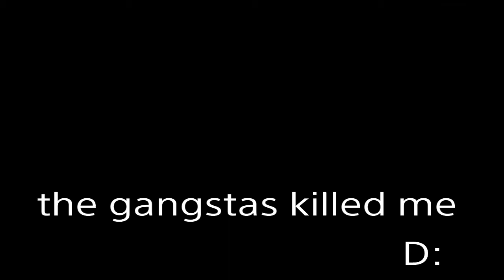GTA 5 FUNNY MOMENTS!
SHAREfactory™